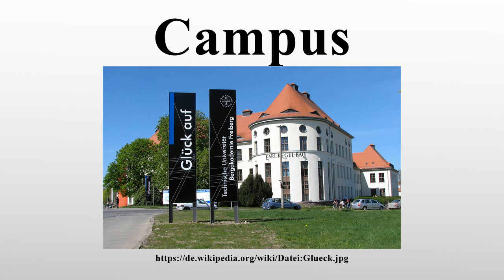Campus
Vielen Dank für Ihre Unterstützung:

Der Campus (Plural: die Campus, umgangssprachlich auch: Campusse) ist der zusammenhängende Komplex von Universitäten und anderen Hochschulen (Hochschulzentrum, Universitätszentrum) oder Forschungsinstituten.

Bild-Copyright-Informationen
Urheber Info: RobertPorter